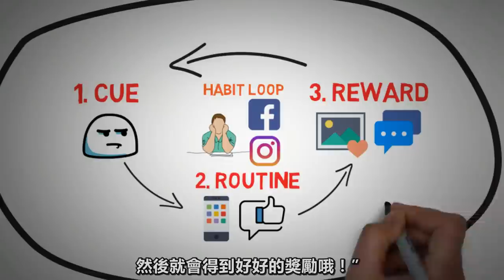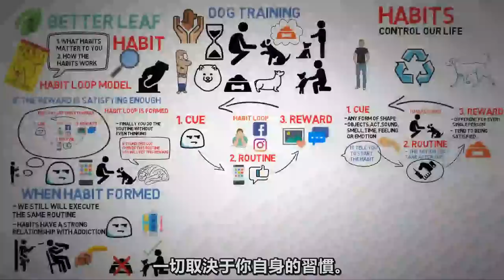【好葉】習慣之為什麼很重要 - The Power of Habit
IB盈透证券特点：
1、全球最大券商之一，可投資交易135個市場，交易功能強大。
2、可用Wise零手續費出入金，所有券商中成本最低。
3、對散戶非常友好，未投現金最高可獲4.83%利息。

謝謝大家觀賞！希望大家看了影片后可以給我點贊和留下評論！！
分享是對我最大的支持哦！